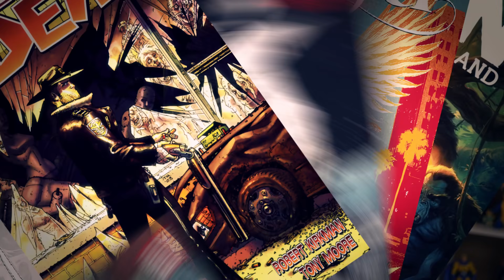OS HOSPEDEIROS DO VENOM MAIS IMPORTANTES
Esses são os hospedeiros mais importantes que o Venom ja usou nos quadrinhos.

Petrópolis / RJ